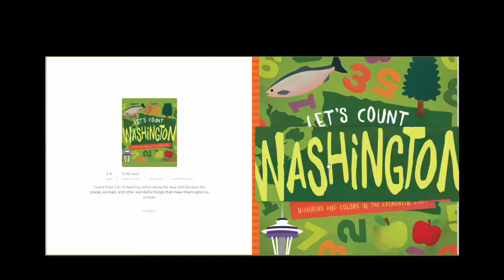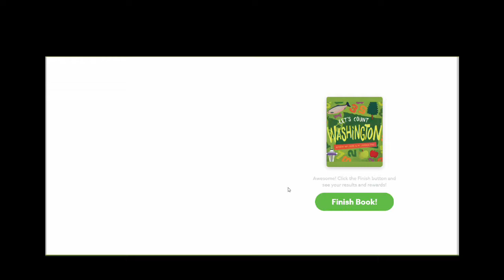let's count washington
read to me - let's count washington